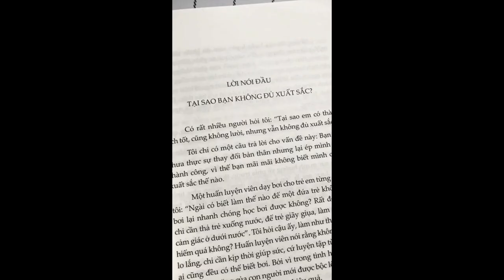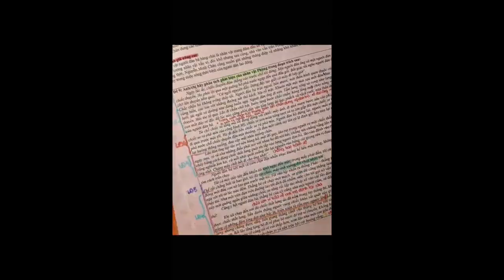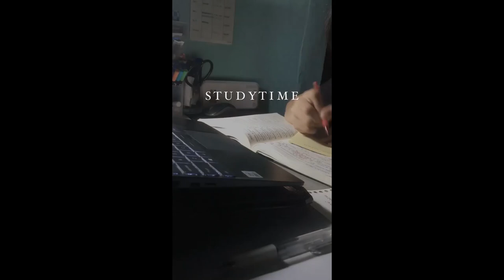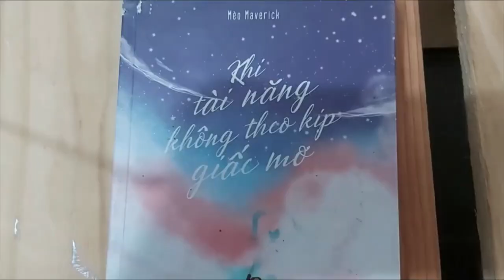[Study Account]#3 |THPTQG 2023 | Động lực học tập